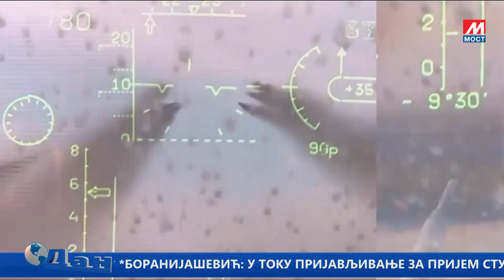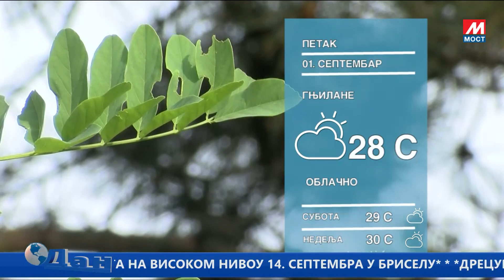DAN TV MOST 31 08 2023